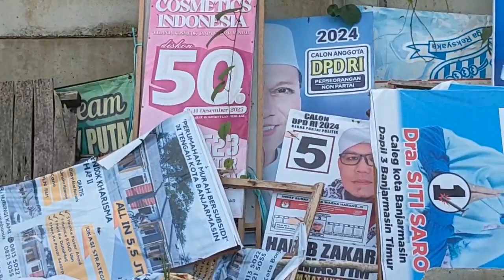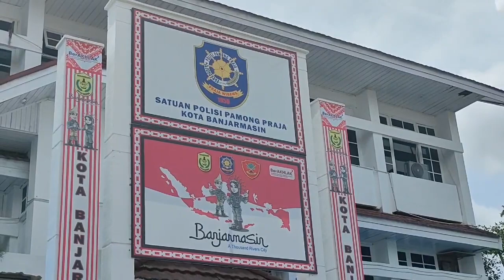Baru Satu Parpol Ambil APK Yang Ditertibkan | Berita Terkini